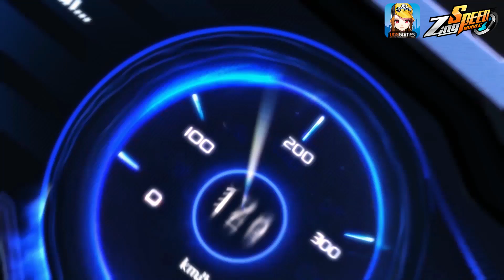ZINGSPEED MOBILE - 【ĐỂ KỂ CHO NGHE VỤ DRAMA NGẬP TRÀN】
【ĐỂ KỂ CHO NGHE VỤ DRAMA NGẬP TRÀN】
⭐️ Sông có thể cạn núi có thể mòn song có drama là phải hít đúng không cả nhà? :v  Xem hết clip để biết được hít quả drama sóng gió mà ngập tràn này luôn nha 🤭